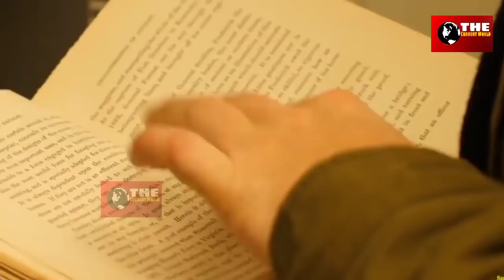टीपू सुल्तान का वो दोस्त कौन था जिसको लिखा था उन्होंने आख़िरी ख़त। मदद को आया था विशाल सेना के साथ।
इतिहास के पन्नों में टीपू सुल्तान के नाम पर भले ही विवाद चल रहा हो लेकिन इस बात से इनकार नहीं किया जा सकता है कि इतिहास के पन्नों से टीपू सुल्तान का नाम मिटा पाना असम्भव है। 20 नवंबर 1750 में कर्नाटक के देवनाहल्ली में जन्मे टीपू का पूरा नाम सुल्तान फतेह अली खान शाहाब था।

उनके पिता का नाम हैदर अली और माँ का फकरुन्निसाँ था। उनके पिता मैसूर साम्राज्य के एक सैनिक थे लेकिन अपनी ताकत के बल पर वो 1761 में मैसूर के शासक बने। टीपू सुल्तान को इतिहास न केवल एक योग्य शासक और योद्धा के तौर पर देखता है बल्क‍ि वो विद्वान भी था।

उनकी वीरता से प्रभवित होकर उनके पिता हैदर अली ने ही उन्हें शेर-ए-मैसूर के खिताब से नवाजा था। अंग्रेजों से मुकाबला करते हुए श्रीरंगपट्टनम की रक्षा करते हुए 4 मई 1799 को टीपू सुल्तान की मौत हो गई।

टीपू सुल्तान से जुड़ी कुछ खास बातें:

1. टीपू सुल्तान को दुनिया का पहला मिसाइल मैन माना जाता है. बीबीसी की एक खबर के मुताबिक, लन्दन के मशहूर साइंस म्यूजियम में टीपू सुल्तान के रॉकेट रखे हुए हैं। इन रॉकेटों को 18वीं सदी के अन्त में अंग्रेज अपने साथ लेते गए थे।

2. टीपू द्वारा कई युद्धों में हारने के बाद एवं निजाम ने अंग्रेजों से सन्धि कर ली थी। ऐसी स्थिति में टीपू ने भी अंग्रेजों से संधि का प्रस्ताव दिया। वैसे अंग्रेजों को भी टीपू की शक्ति का अहसास हो चुका था इसलिए छिपे मन से वे भी संधि चाहते थे। दोनों पक्षों में वार्ता मार्च, 1784 में हुई और इसी के फलस्वरूप 'मंगलौर की सन्धि' सम्पन्न हुई।

3. टीपू ने 18 वर्ष की उम्र में अंग्रेजों के विरुद्ध पहला युद्ध जीता था।

4. 'पालक्काड कि‍ला', 'टीपू का कि‍ला' नाम से भी प्रसिद्ध है। यह पालक्काड टाउन के मध्य भाग में स्थित है। इसका निर्माण 1766 में किया गया था। यह कि‍ला भारतीय पुरातात्त्विक सर्वेक्षण के अन्तर्गत संरक्षित स्मारक है।

4 मई 1799 को 48 वर्ष की आयु में कर्नाटक के श्रीरंगपट्टना में टीपू सुल्तान की बहुत धूर्तता से अंग्रेजों द्वारा हत्या कर दी गयी। हत्या के बाद उनकी तलवार अंग्रेज अपने साथ ब्रिटेन ले गए। टीपू की मृत्यू के बाद सारा राज्य अंग्रेजों के हाथ आ गया।

historical fact#tipu Sultan vs britishers#
tipu sultan kaun tha#tipu sultan ka itihas#
tipu sultan ki aakhiri jung#tipu sultan relationship with nepolian bonapart#tipu sultan death#tipu sultan first freedom fighter of India#haider ali#mysoor#mysoor king tipu sultan#tipu sultan vs angrej.